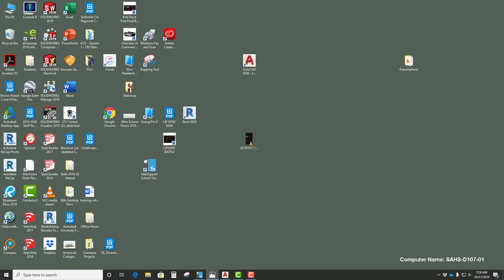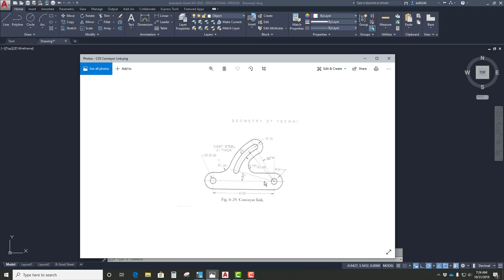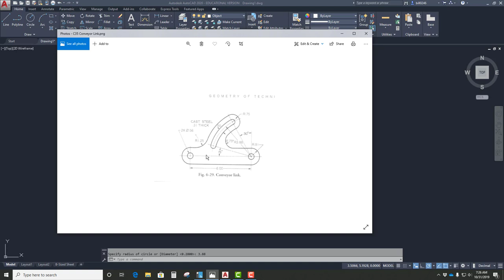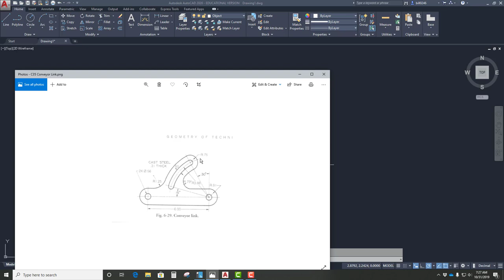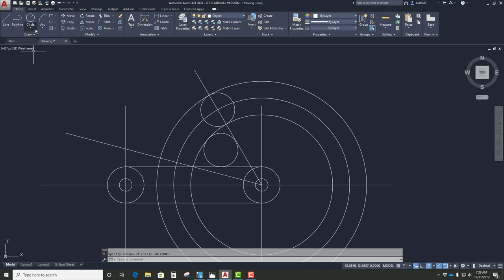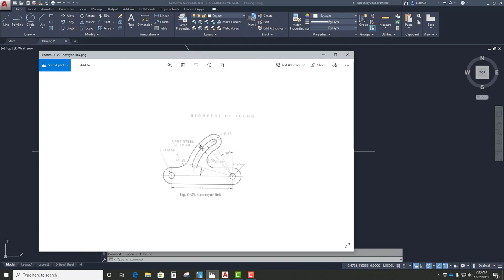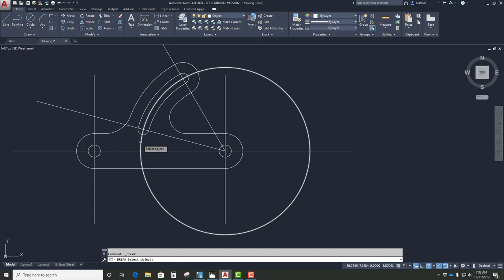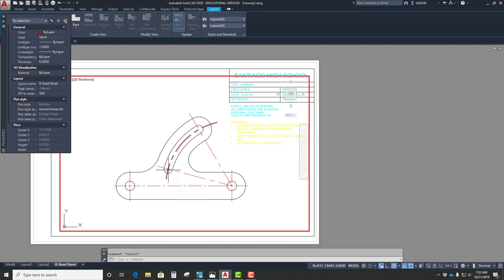C35 Conveyor Link